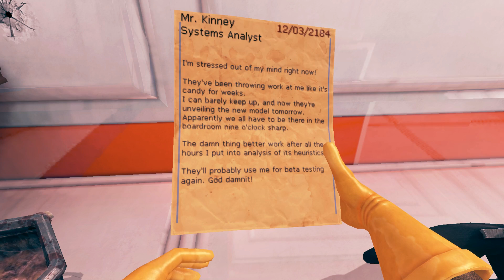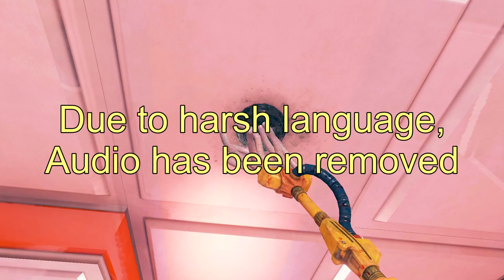Viscera Cleanup Detail Season2 ep9 Had Issues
Welcome to Bigears1989 cleanup detail Service. I will clean up your right arm while mopping up your blood. With the occasional poking of a dead body with an alien spiky thing.

add your amount and delete amount